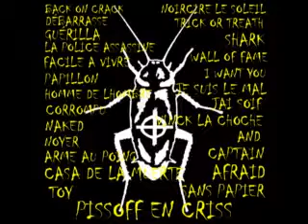03 GUÉRILLA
03 GUÉRILLA